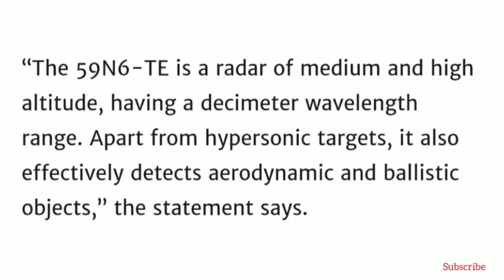Rosoboronexport Unveils New Hypersonic Targets-Hunting Radar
Defence news,

Rosoboronexport has unveiled a new 59N6-TE mobile three-dimensional radar capable of detecting hypersonic targets.

The radar has been developed by “Nizhniy Novgorod Research Institute of Radio Engineering” (NNIIRT).

“Today, Rosoboronexport is introducing the export version of our new radar that is capable of detecting hypersonic targets,” said Rosoboronexport’s Director General Alexander Mikheev.

The 59N6-TE mobile three-dimensional station utilizes Russian hardware components with digital processing and signal generation. It is fully solid-state and has high potential together with enhanced jamming resistance, Rosoboronexport said in a release Thursday.